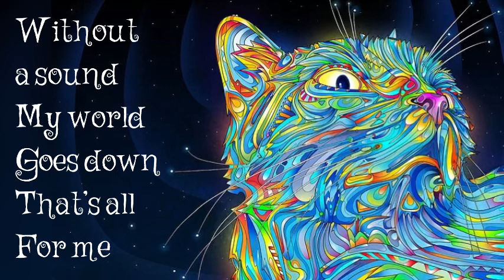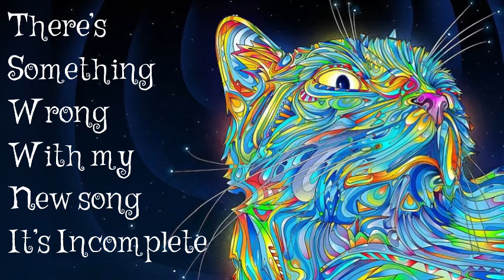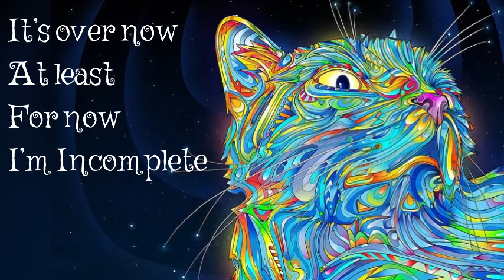Dave Strauss - Incomplete (official lyric video)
Incomplete (official lyric video) - Dave Strauss

©️2004 Flat Cat Records